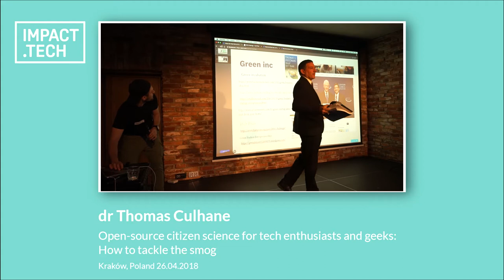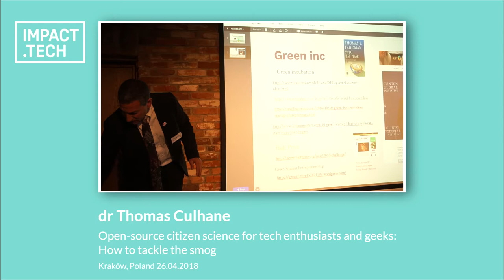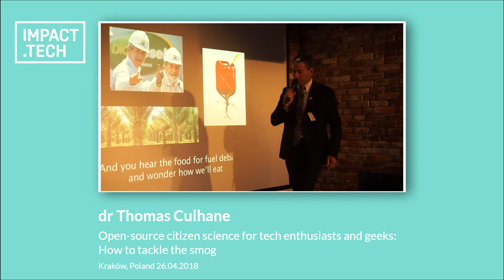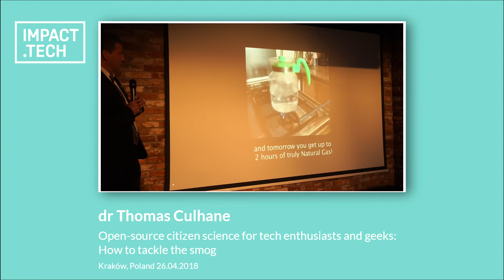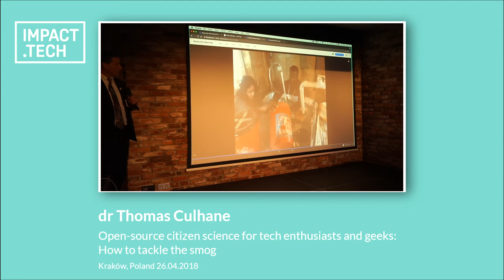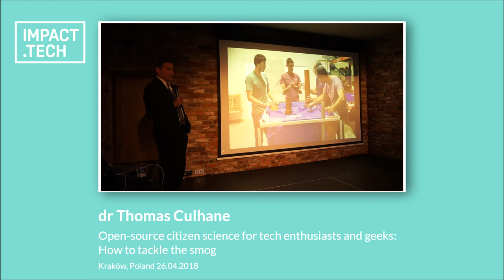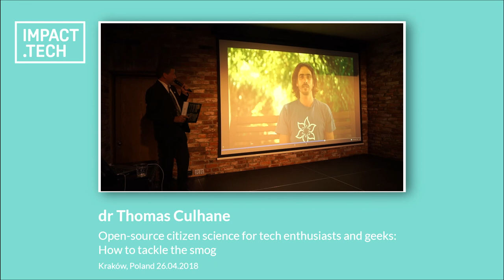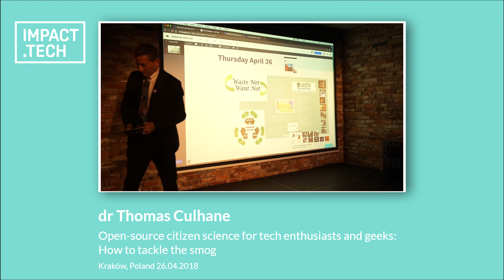Thomas Henry Culhane - How to tackle the smog - Impact.tech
Dr Thomas Henry Culhane - co-founder of "Solar CITIES Inc." which helps community stakeholders solve urban ecology and development issues surrounding waste-water, solid waste, food security and decentralized clean energy production. As a National Geographic Emerging Explorer since 2009 Culhane introduced his own designs for low cost bio digesters to community leaders in African countries.

Culhane has been a Google Science Fair Judge for 6 years with a mission to empower communities to regain ecological self-sufficiency!